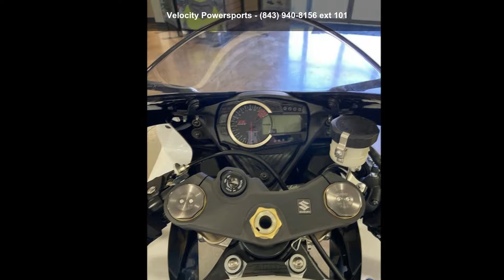2020 Suzuki GSX-R750 - Velocity Powersports - Ladson, SC...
2020 Suzuki GSX-R750
Over three decades ago, Suzuki revolutionized sportbikes with the introduction of the GSX-R750. Ever since then, the GSX-R750 has remained true to its original concept and championship-winning heritage. On the road or on the track, the GSX-R750 delivers a breathtaking combination of outstanding engine performance, crisp handling, compact size, and light weight. Its secret is an unequaled pairing of 750cc performance with the lightweight, compact chassis of a 600cc Supersport, complemented by technologically advanced suspension front and rear. Try a GSX-R750 and you and #8217;ll quickly realize this motorcycle defines performance riding from the center of the sportbike class.
Features may include:
Built to own the racetrack and let loose on the streets.